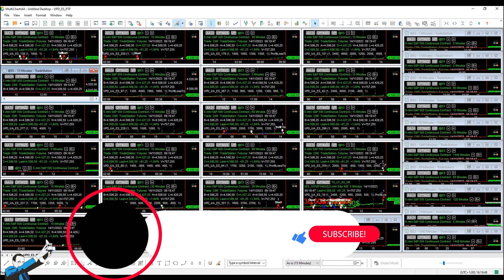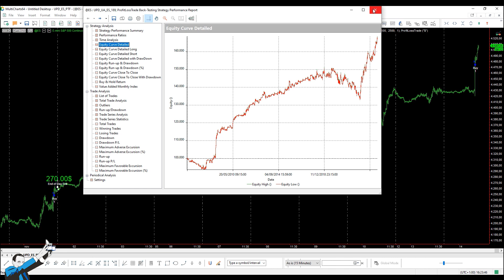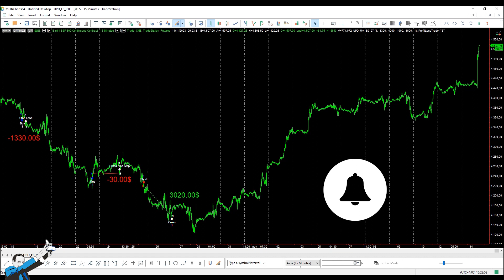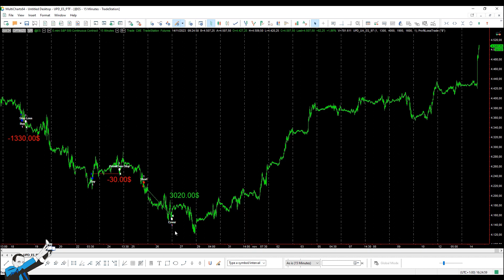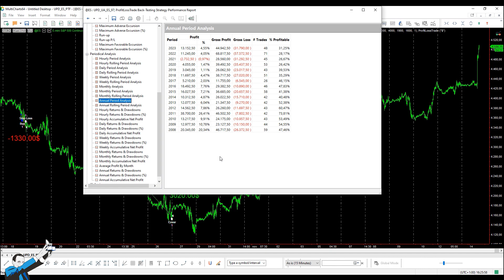Come abbiamo guadagnato 50.000$ in 2 anni facendo Trading sull'S&P500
▷ Vuoi sapere come possiamo aiutarti a migliorare il tuo approccio al trading?

Vuoi guadagnare facendo trading sul mercato dell’S&P 500? Allora dai un’occhiata a queste due strategie dell’Unger Personal Database! Negli ultimi due anni hanno guadagnato oltre 50.000$!  📈🚀

La prima è una strategia trend-following intraday ed è stata sviluppata nel 2017.  😎 La cosa interessante è che ha ottenuto un average trade del lato short più grande rispetto all’average trade lato long. Un ottimo risultato se pensiamo che l’S&P 500 è un mercato con bias rialzista molto pronunciato. ❗

La seconda è invece una strategia ibrida con ingressi sia trend following che mean reverting e nell’ultimo trade ha ottenuto un bellissimo net profit di 3020$. 📈😍

Vuoi saperne di più? 👇

Allora guarda subito il video! Scoprirai:
✅ Come funzionano le due strategie
✅ Che tipi di regole utilizzano
✅ Tutti i dettagli sulle loro performance

Buona visione! 😎

0:00 Introduzione
0:57 Strategia Intraday Trend-Following
3:54 Strategia Ibrida
5:52 Conclusione